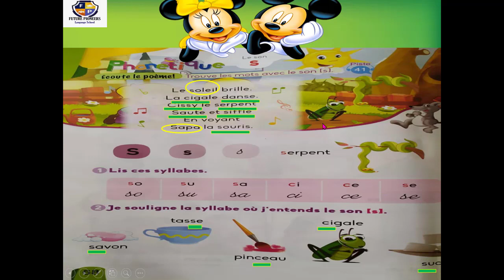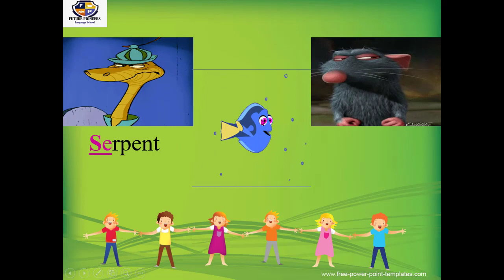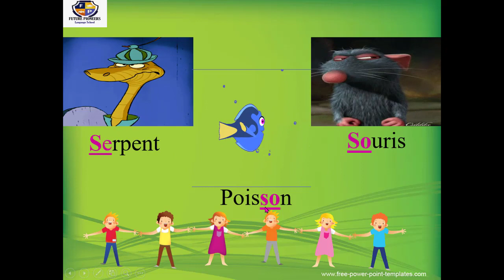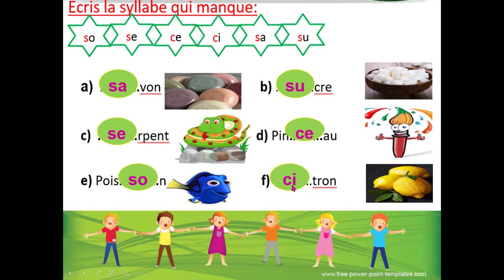power point prim 2 unit 7 lecon 3'phonetique'